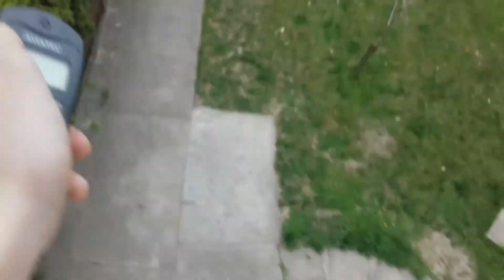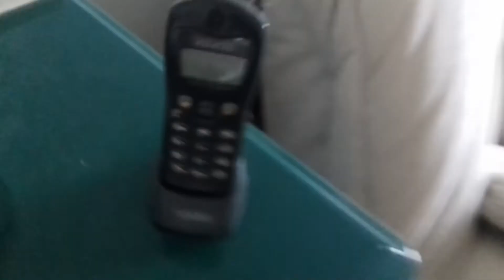NAJBOLJI TELEFON IKADA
👉Prijavite se na kanal za jos novih klipova

👉Lajkujte klip ukoliko vam se svideo

👉Podelite klip sa ostalima na drustvenim mrezama

♛ LINKOVI♛

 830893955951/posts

♛NAPOMENE♛
Izvinite zbog psovanja
Sorry for swearing
Извините за ругань
Désolé pour assermentation

AKO MOZETE DA KLIKNETE NA REKLAMU U VIDEO ,
TO MI DODAJE PARA NA ACC , I ONDA PRAVIM
BOLJE KLIPOVE

                          HVALA

♫Koristim NOCOPYRIGHT muziku♫